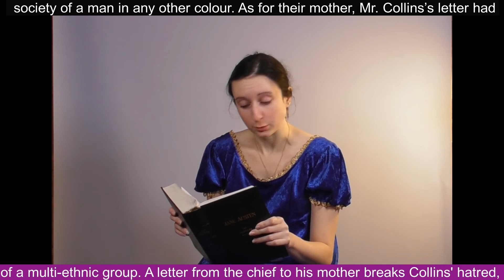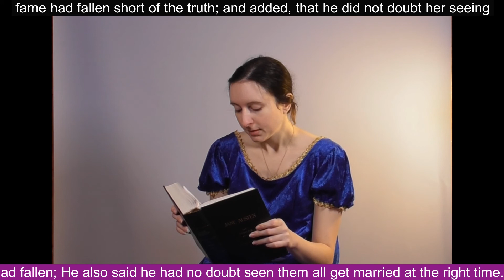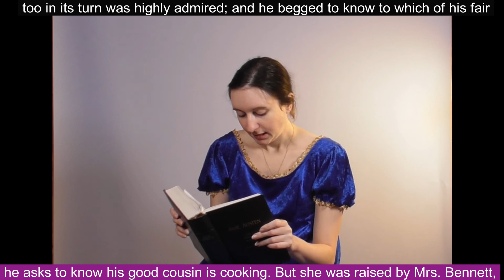Pride & Prejudice Chapter 13a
Jane Austen reads out the thirteenth chapter of her famous work 'Pride and Prejudice', as you've never heard it before.

Sorry there's no mime this week; this is due to the illness of the cinematographer. I will upload a complete version of this video soon!

Edited by Kate Palmer using Sony Vegas Pro 18 and VSDC Video Editor (free edition)

Chapter Fourteen will be released next Wednesday